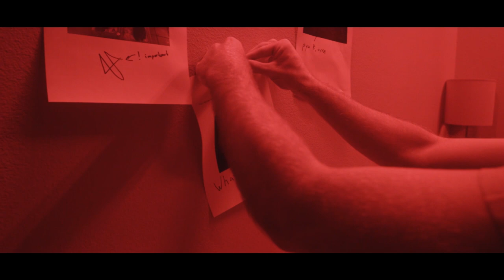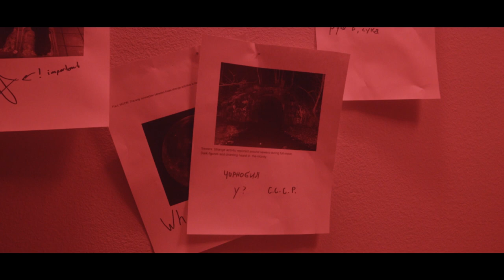HOW I BECAME A GOAT - Short Film (2018)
Officer Blythe gets more than he bargained for when he investigates a Moon Cult.

directed by Cole Webb Harter
written by Maria Oscilowski
director of photography Thomas Herbold
edited by Cole Webb Harter + Thomas Herbold

THE ANDALUSIAN PEAFOWL present
"HOW I BECAME A GOAT"

Javier Gonzalez as Det. Juan Wayne Gonzalez
Nicholas Pape as Officer Blythe

with
Anna Livia Brady
Elisabeth Perez
Brigitta Sanchez-O'Brien
John Weaver
Maria Oscilowski

Gaffers:
Michael Uyehata
Andrew Clancy
Jacob Hotovy

Sound:
Sam Carts
Tom Zupicich

David Budke
Marielle MC
Tian Kok
Clare McKay

"Babalon Working (The Jack Parsons Witching Hour Lullaby)"
composed + performed by All American Earlobes

Mitch Martinez